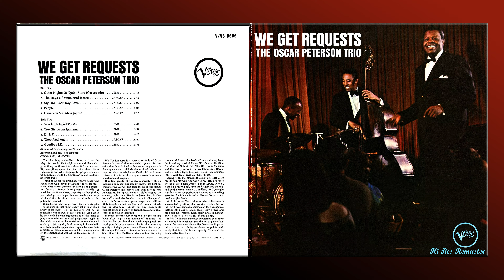Oscar Peterson Trio - Time And Again - HiRes Remaster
From: We Get Requests, 1964
Track #9
Audio Restoration and Remastered from Original Hi Res Digitized Analogue  Master Recording.

MM Phono Cartridge Direct Analogue to Digital RIAA conversion using RME ADI 2/4 SE ADC.